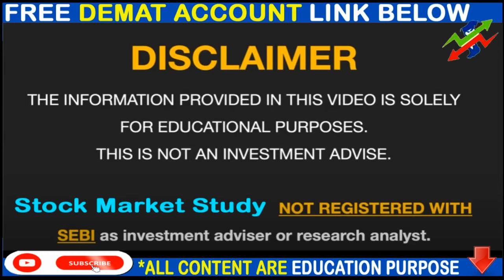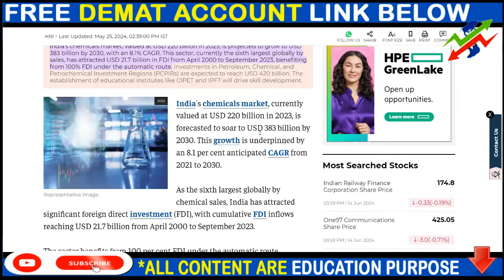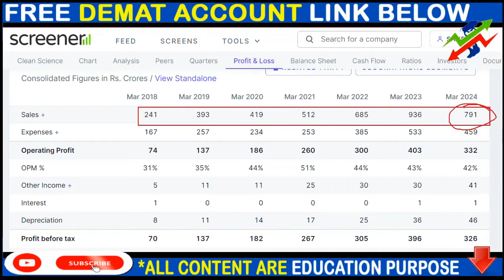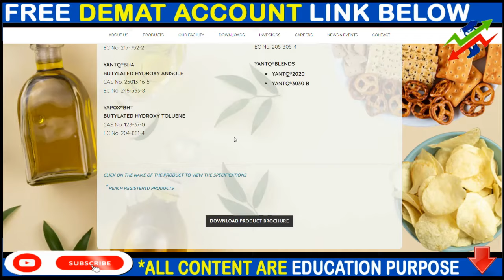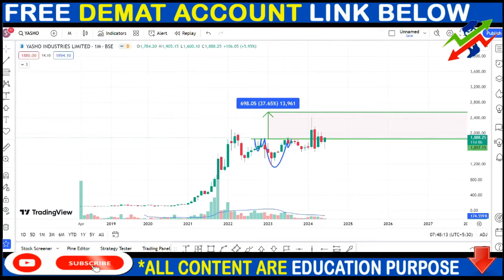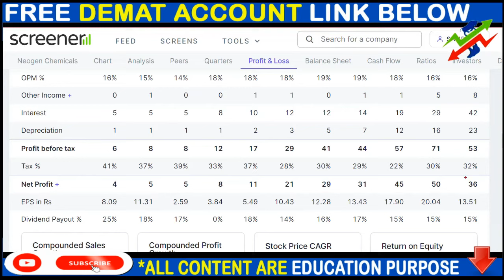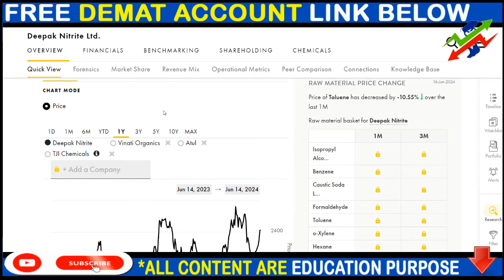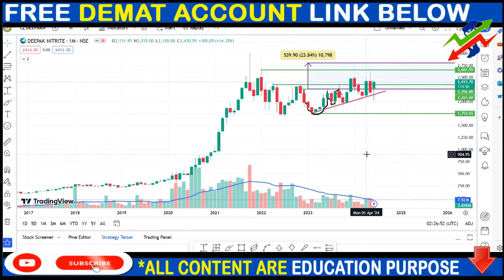इन 4 केमिकल शेयर्स में बड़ा माल उठाया जा रहा है | NEXT MULTIBAGGER CHEMICAL STOCKS